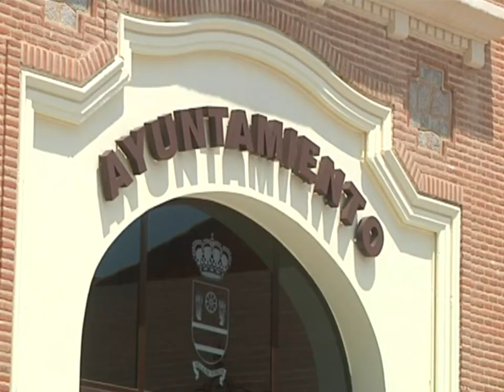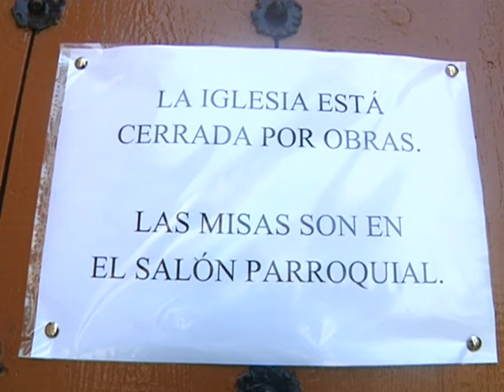Roban a punta de pistola una Custodia de la Parroquia de San Juan Bautista en Yuncos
El Arzobispo de Toledo; Don Braulio Rodríguez ha resaltado esta mañana que este no es el único caso en la provincia de Toledo y que están tristes pero no preocupados.
El robo ocurría a las 12 del mediodía del miércoles en el Salón Parroquial de la Iglesia de San Juan Bautista en Yuncos.
En el momento del suceso las monjas estaban rezando en la Parroquia cuando un encapuchado  armado con una pistola se introdujo en el interior de la Iglesia  y se llevó una Custodia bañada en plata.
Fueron las propias monjas las que avisaron a la Policía Local de esta localidad toledana que ha interpuesto la correspondiente denuncia.
Hoy era el Arzobispo de Toledo, Braulio Rodríguez el que ha adelantado que estos casos parece que son cada vez más frecuentes y que están tristes pero no preocupados.
La Iglesia está en obras y el párroco acude al interior con otros feligreses con total normalidad y no ha querido realizar valoraciones sobre estos hechos.
Hemos querido conocer como se ha vivido este suceso en Yuncos, y si la gente está o no tranquila.
Un atraco que parece que no es un hecho aislado y que por lo menos cabe señalar que la Custodia no está catalogada como de Interés Patrimonial.